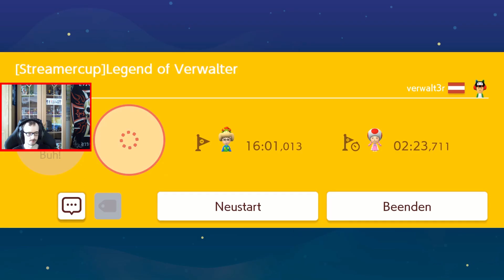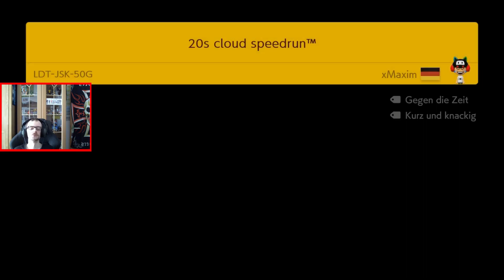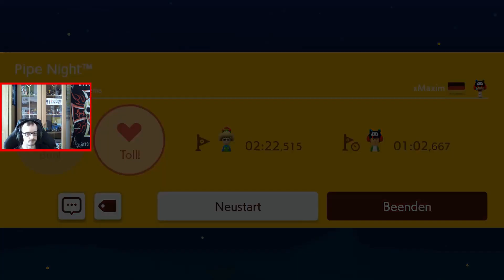Let's Play Super Mario Maker 2 Part 4 Legend of Verwalter!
(Deutsch, HD, 60FPS, Community Level)

Nun ist es endlich soweit! Mein Let's Play zu Mario Maker 2 startet nun endlich! In den ersten beiden Parts werden wir uns meine selbst erstellten Level anschauen und dann geht es los mit euren Leveln also schreibt gerne schon jetzt eure Level in die Kommentare! Jedes Level wird gespielt! Am liebsten Spiel ich: Casual Level, Rätsel Level, Metroidvania Level und Gimmick Level. Durchaus ist es auch erlaubt mir Kaizo Level zu schicken bedenkt aber bitte das ich keine shelljumps beherrsche und somit ein shelljump bedeutet das ich das Level nicht schaffe ;) Ansonsten wünsche ich euch viel Spaß mir wunderschöne Level zu bauen ich freu mich auf eure Level!

Viel Spaß!